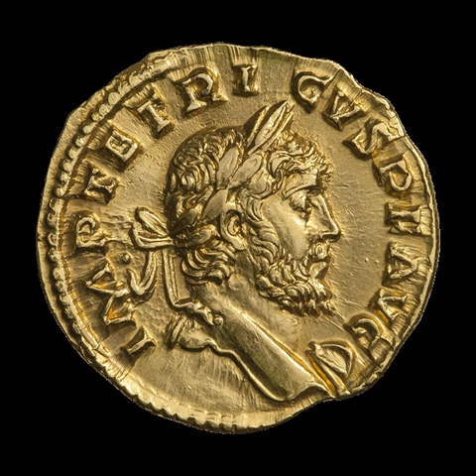Tetricus I | Wikipedia audio article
This is an audio version of the Wikipedia Article:
Tetricus I

00:01:09 1 Background
00:03:35 2 Life
00:10:38 3 Numismatics
00:12:11 4 Historiography

- Socrates

SUMMARY
Gaius Pius Esuvius Tetricus was the emperor of the Gallic Empire from 271 to 274. He was originally the praeses (governor) of Gallia Aquitania, and became emperor after the murder of Emperor Victorinus in 271, after receiving the support of Victorinus's mother Victoria. During his reign, he faced external pressure from Germanic raiders, who pillaged the eastern and northern parts of his empire, and the Roman Empire, from which the Gallic Empire had seceded. He also faced increasing internal pressure, which led him to declare his son, Tetricus II, caesar in 273 and possibly co-emperor in 274, although this is debated. The Roman emperor Aurelian invaded in 273 or 274, which culminated in the Battle of Châlons, at which Tetricus surrendered. Whether this was the result of a secret agreement between Tetricus and Aurelian or necessary after his defeat is debated. Aurelian spared Tetricus, and even made him a senator and corrector (governor) of Lucania et Bruttii. He died of natural causes a few years after 274.